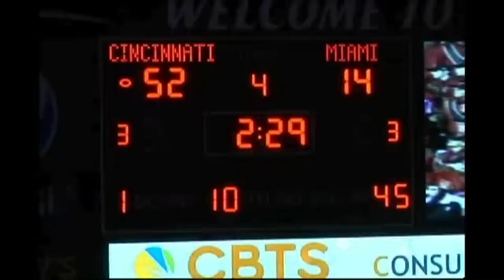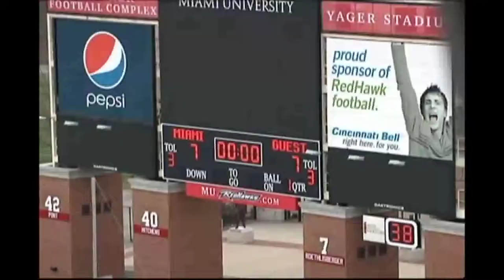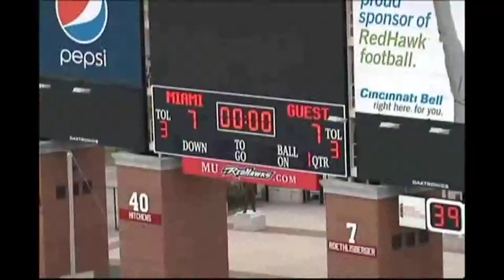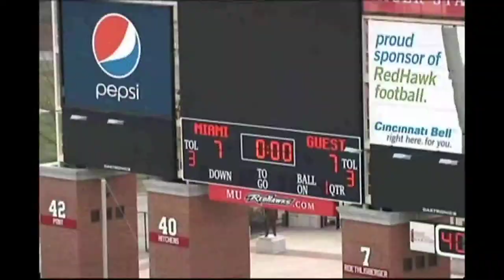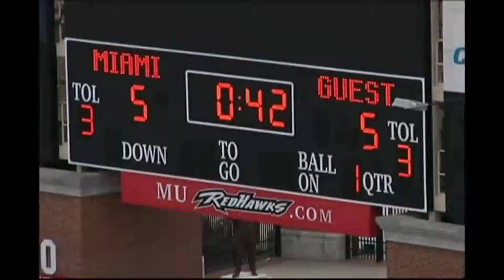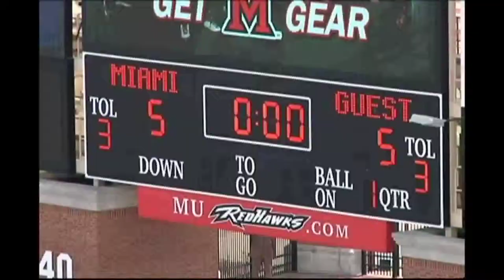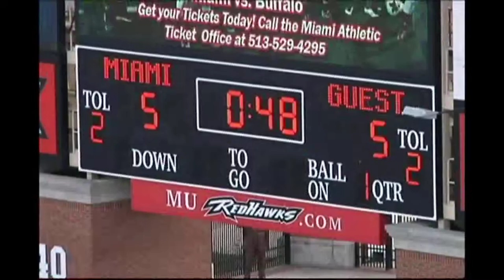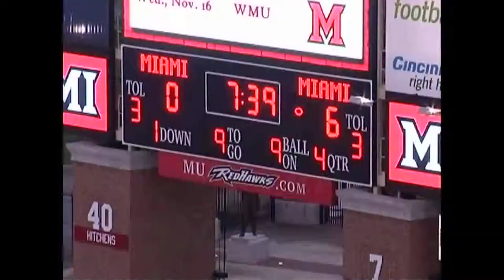Dante Taylor's Highlights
#26-Dante Taylor
Miami University Redhawks
Position: Defensive Back
Hgt: 6-foot-1, Wgt: 205 lbs

For your sports highlight needs,